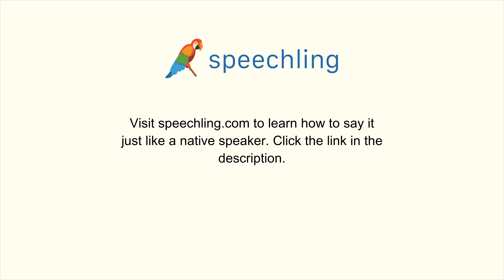韓国語で"投稿"の発音の仕方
男性コーチ
우편

女性コーチ
우편

投稿

投稿